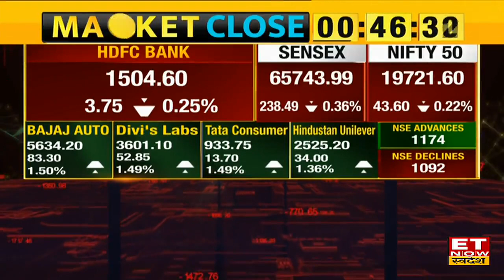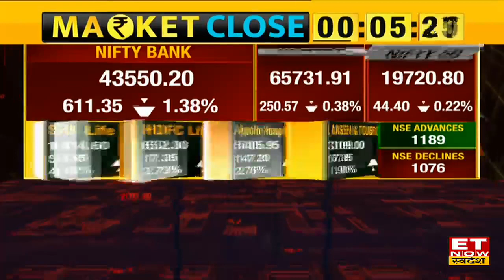Share Market News: Bazaar में बना हुआ है दबाव 44 अंक फिसला Nifty, 240 अंक की गिरावट लेकर Sensex बंद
Share Market News: बाजार में बना हुआ है दबाव, हफ्ते के आखरी कारोबारी सत्र के सुबह की सुस्त शुरूआत के बाद बाजार में बढ़ा हल्का दबाव। लाल निशान में बंद हुए Nifty & Sensex. Nifty आज 44 अंकों के दबाव के साथ 19717 के स्तरों पर हुआ बंद। साथ ही Sensex 240 अंकों की गिरावट के साथ 65737 के पास हुआ बंद। जानिए बाजार का पूरा अपडेट।